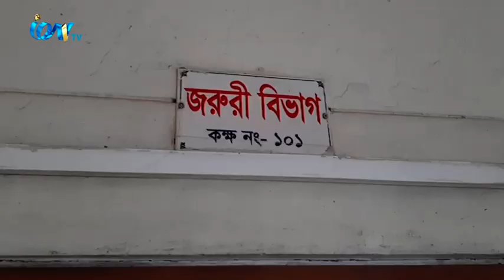হবিগঞ্জের বাহুবলে বাস ও জীপের সংঘর্ষে দুই জন নিহত ওঅন্তত ৫ জন আহত হয়েছে।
হবিগঞ্জের বাহুবলে বাস ও জীপের সংঘর্ষে দুই জন নিহত ও
অন্তত ৫ জন আহত হয়েছে। গুরুতর আহত অবস্থায় তাদেরকে হবিগঞ্জ সদর
হাসপাতালে ভর্তি করা হয়েছে। রোবববার দুপুরে বাহুবল-শ্রীমঙ্গল পুরাতন
মহাসড়কের রশিতপুর এলাকায় এ ঘটনাটি ঘটে। নিহতরা হলেন, মৌলভীবাজার জেলার
শ্রীমঙ্গল উপজেলার লছনা সাতগাও এলাকার সনয় কর্মকারের ছেলে জীপচালক
সঞ্জীত কর্মকার ও বাহুবল উপজেলার রশিদপুর বাগান এলাকার চা শ্রমিক
অনিলের স্ত্রী অঞ্জলী। পুলিশ জানায়, দুপুরে শ্রীমঙ্গল থেকে হবিগঞ্জগামী একটি
যাত্রীবাহি বাসের সাথে বাহুবল-শ্রীমঙ্গল পুরাতন মহাসড়কের রশিতপুর এলাকায়
বিপরীত দিক থেকে আসা একটি জীপের মুখোমুখি সংঘর্ষে ঘটনাস্থলেই জীপের
চালক সঞ্জিত নিহত হয়। এ ঘটনায় আহত হয় আরো ৫ জন। গুরুতর আহত অবস্থায়
তাদেরকে হবিগঞ্জ সদর হাসপাতালে নিয়ে আসলে চিকিৎসক অঞ্জলিকে মৃত
ঘোষনা করেন। খবর পেয়ে পুলিশ ঘটনাস্থলে পৌছে হতাহতদের উদ্ধার করে নিয়ে
আসে।
iON TV
SKY 782